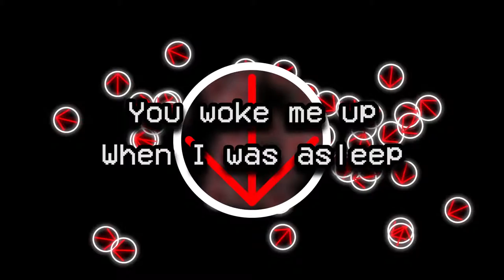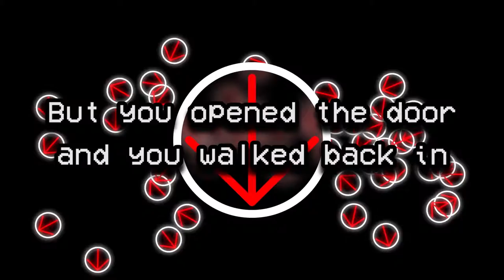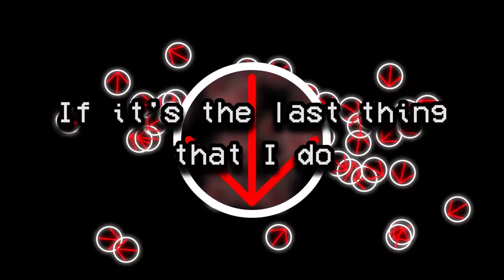I'll Get Over You - Lyric Video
Lyrics

You woke me up when I was asleep
You brought my heart back up to its feet
I was in love or so I thought
I was in love but you were not

I'll get over you
If you want me to
If it's the last thing that I do

I didn't think you'd come back again
But you opened the door and you walked back in
I should do better but I think
I would do better if my mind were back in sync

Song Credits

Lyrics - Nate Cooper

Notes:
"I'll Get Over You" tells that his rage has fizzled out and only sadness remains, as well as an acknowledgement that he truly doesn't know what he wants. He laments that he wants to get over the girl, but can't bring himself to let her go, especially if he sees her every day only as a friend.